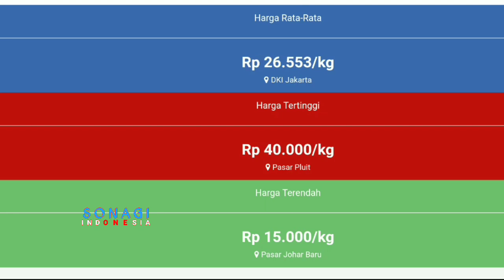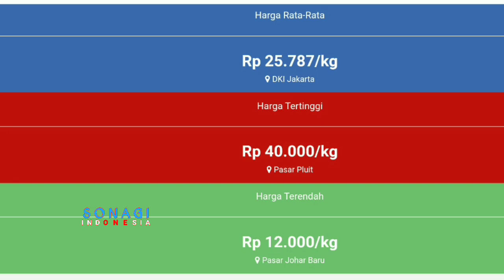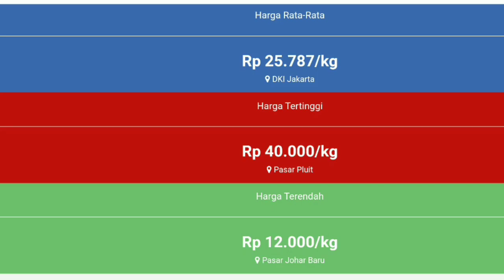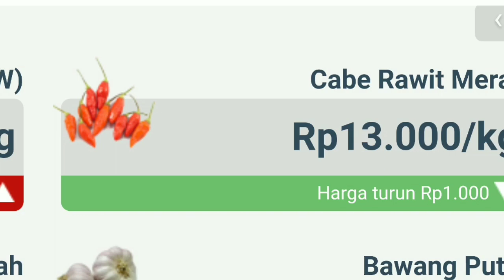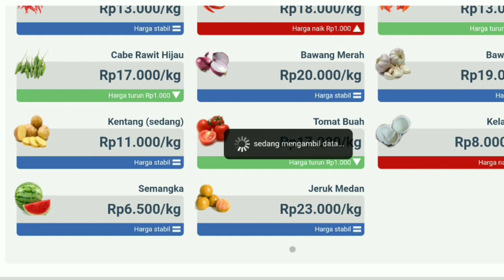harga cabe hari ini 13 September 2021 | info harga cabai rawit merah hari ini di jawa timur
Info  Harga cabai merah besar hari ini 13 September 2021 | harga cabai rawit merah hari ini di pasar cabe blitar JAWA TIMUR.
Cek Harga cabai merah keriting hari ini 13 September 2021 | info harga cabai merah keriting sekarang di pasar cabe Malang JAWA TIMUR.
Harga cabai rawit merah hari ini 13 September 2021 | info harga cabai merah besar saat ini di pasar cabe tuban JAWA TIMUR.

SONAGI INDONESIA

KepreeTani
KepreeTube
KepreeTraveller
KepreeTaubat
KepreeTeam
KepreeTour
KepreeTernak
KepreetIn